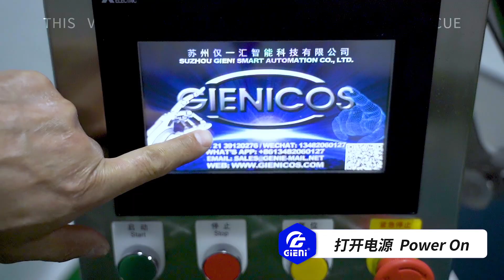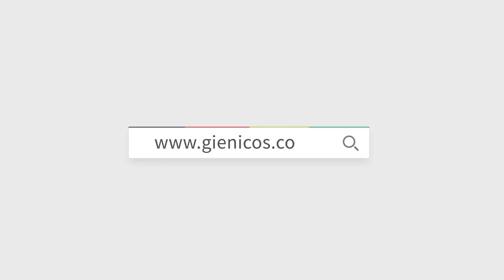Automatic Powder Filling Machine On line Mode